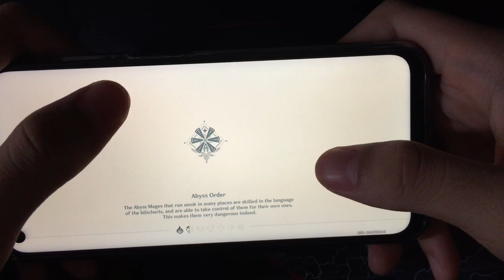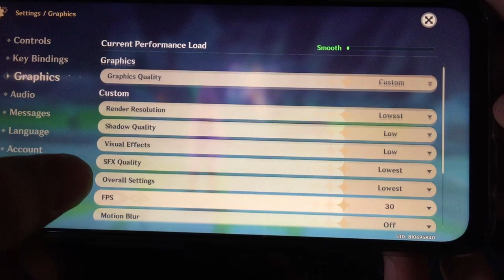Genshin Impact - Domain Run AR50 - Realme 7 8/128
Device: Realme 7 8GB Ram, 128GB ROM
Settings: Overall LOWEST, Bloom OFF, Render Resolution LOWEST, 30 FPS, Anti-Aliasing OFF, Motion Blur OFF